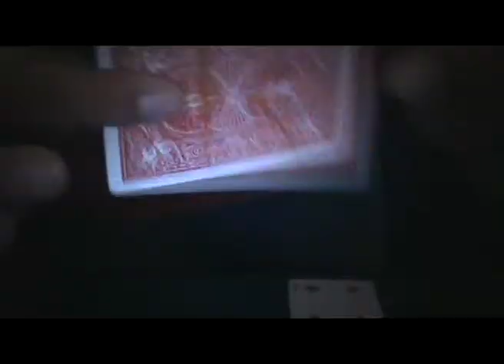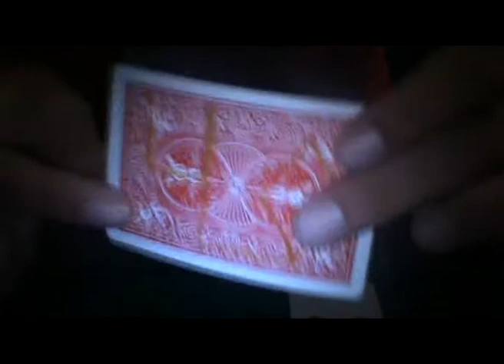El robot elástico.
Magia original, magia artesanal.